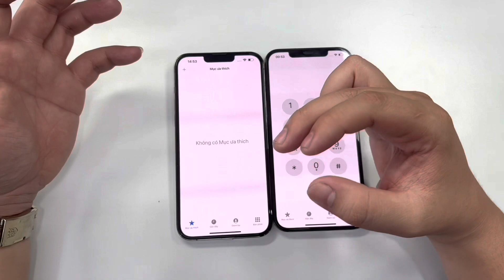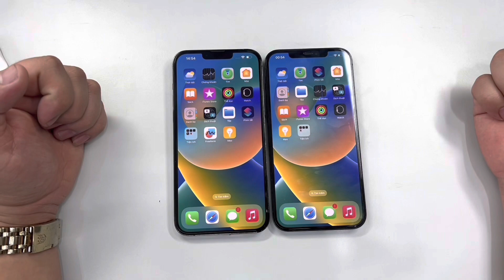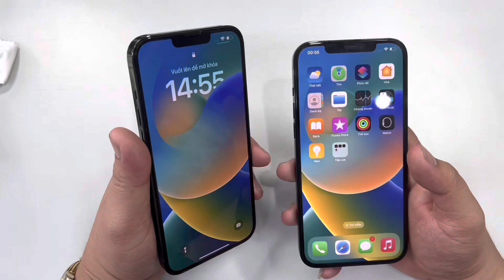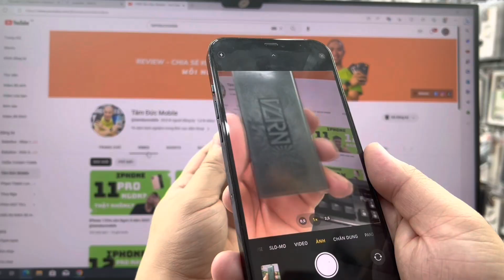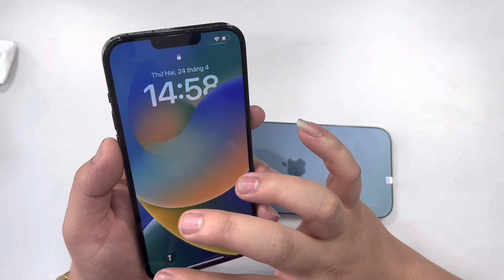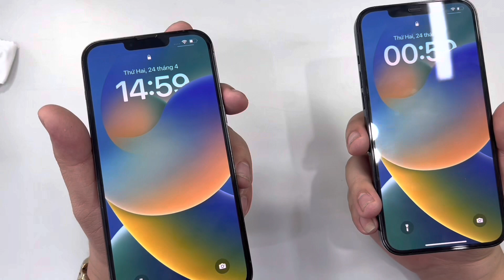12 Promax lên 13 Promax Quá Ngon luôn rồi! Cần gì phải nghĩ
Thật sự 13Promax là chiếc máy quốc dân rồi!
 Nó mang trong mình hiệu năng ổn định, Pin Trâu, màu đẹp l!!

Follow Tâm Đức Mobile để thêm nhiều mẹo hay!

👉🏻 Hỗ trợ tiền xăng cho khách hàng tuyến huyện
👉🏻 Ship mọi miền tổ quốc
Tâm Đức Mobile - Chuyên Điện thoại cũ SIÊU LƯỚT - SIÊU CHẤT - ZIN KENG NÉT

3 Tiêu chí vàng
👉🏻 Điện thoại tốt nhất
👉🏻 Giá rẻ nhất
👉🏻 Bảo hành dài nhất
🏡 Cơ sở 1:  30 Lương Văn Thăng. Đông Thành. Ninh Bình.
🏡 Cơ sở 2: 1066 Trần Hưng Đạo. Phúc Thành. Ninh Bình.
🏡 Cơ sở 3: 589 Nguyễn Công Trứ. Bích Đào. Ninh Bình.
🏡 Cơ sở 4: số 2 Hải Thượng Lãn Ông. Phúc Thành. Ninh Bình
⏰ 7:30 AM - 21:30 PM